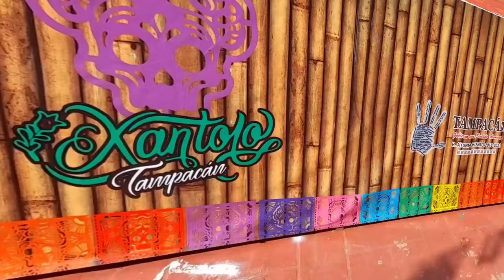XANTOLO 2020 EN TAMPACAN S.L.P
Amigos les comparto como se vivió el xantolo 2020 en la huasteca potosina.